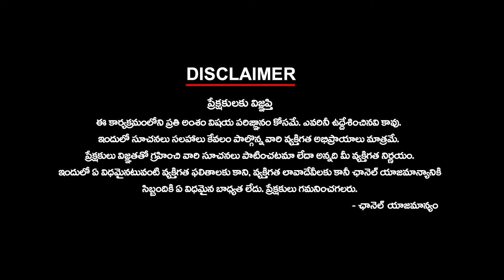ఆల్ పార్టీస్..సైలెన్స్ ప్లీజ్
ఆల్ పార్టీస్..సైలెన్స్ ప్లీజ్ | ktvtelugu @KtvTeluguNews